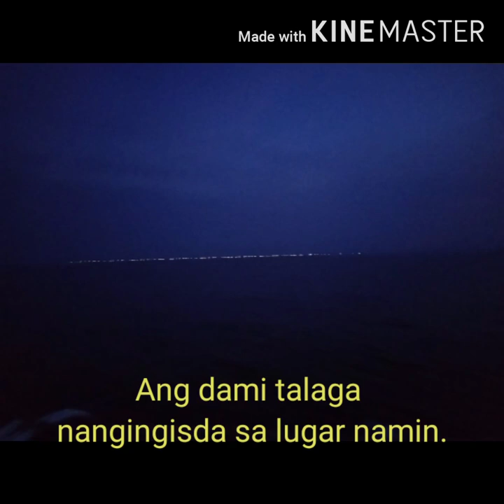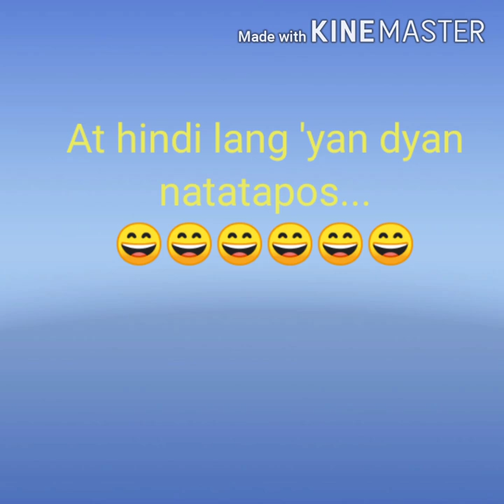Paano ba nahuhuli ang isdang sardinas? Boss Rolly TV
"Sardine" or "pilchard" are common names used to refer to various small, oily forage fish in the herring family Clupeidae. The term "sardine" was first used in English during the early 15th century and may come from the Mediterranean island of Sardinia, around which sardines were once abundant

SARDINAS - ito ang isdang karaniwan inuulam nating mga Pilipino lalung-lalo na sa panahon ngayon ng pandemic. Ito kasi ipinapamahagi ng gobyerno. Mura na at pang masa talaga. Alam nyo ba ito paano hinuhuli sa lugar namin? Panoorin nyo po ang munting video ko. Salamat.